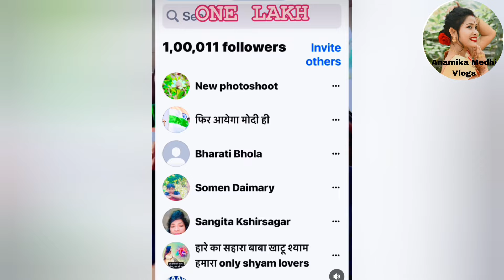অভিনেতা নয়ন নিৰ্বান আৰু পত্নীয়ে অসমবাসীক দিলে এটি ভাল খবৰ শুনি আচৰিত হব/Nayan Nirbaan Baruah/viral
অভিনেতা নয়ন নিৰ্বান আৰু পত্নীয়ে অসমবাসীক দিলে এটি ভাল খবৰ শুনি আচৰিত হব/Nayan Nirban/viral video